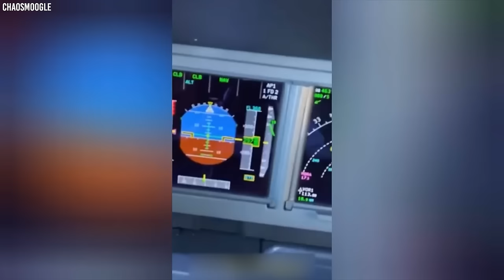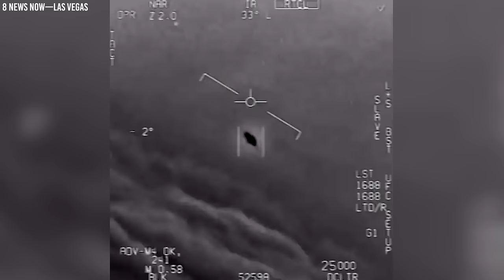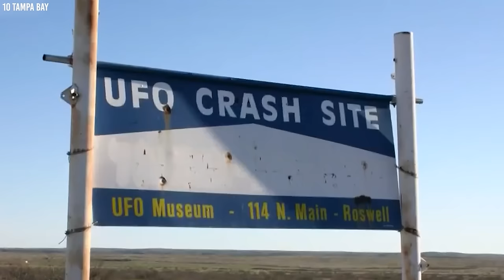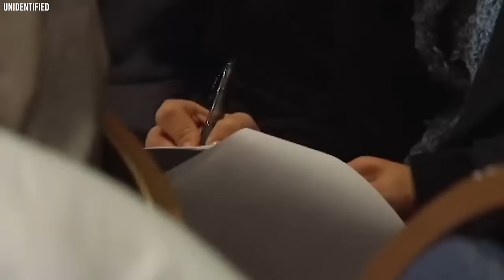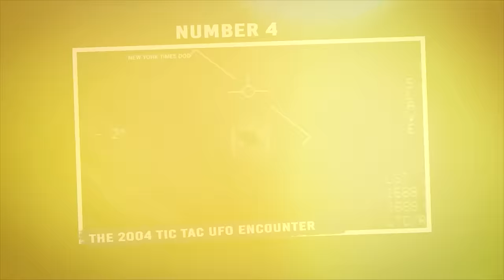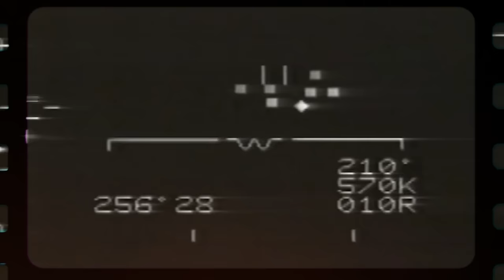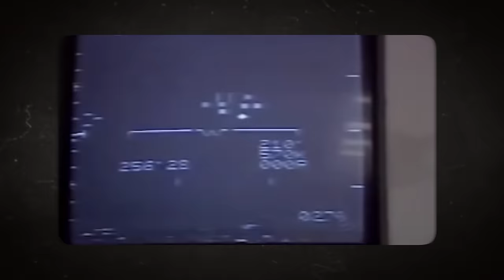15 Clearest Looking UFOs in History Caught On Camera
Although UFO skeptics argue that UFOs and extraterrestrials are not real, history tells a different story. A walk through the twentieth and twenty first centuries would reveal Clear UFO sightings caught on camera. From the Phoenix lights of Arizona to the famous Roswell Incident, we have reason to believe that aliens have visited our planet. And some of these visits have been captured on camera. Join us in today's video as we explore 15 Clearest Looking UFOs In History Caught On Camera.